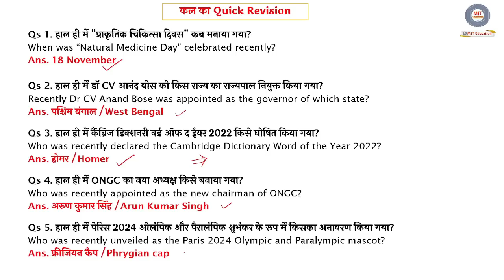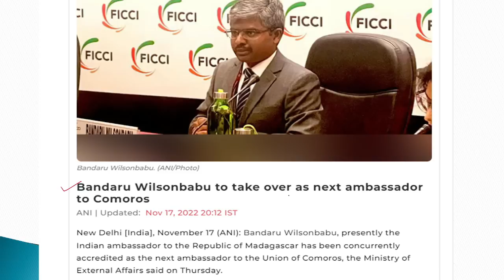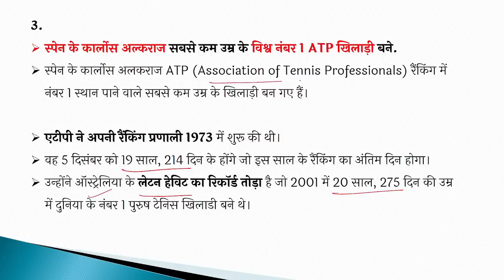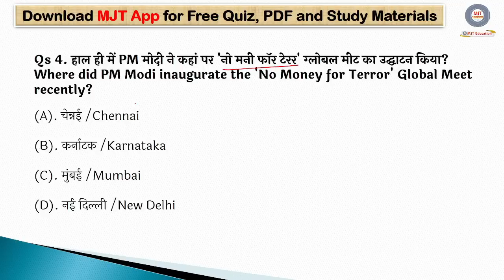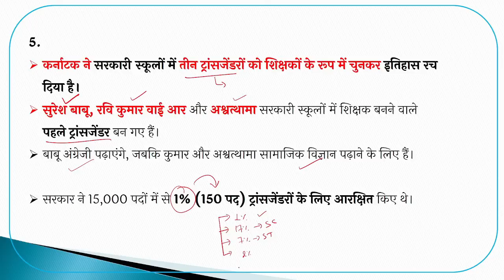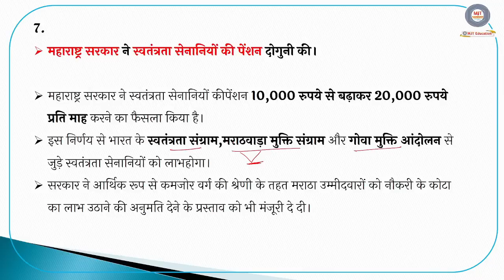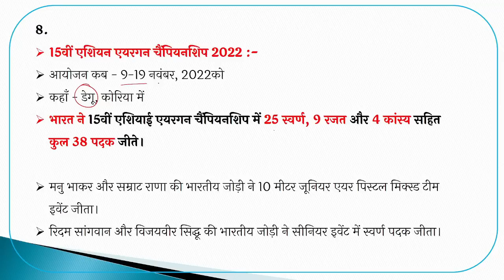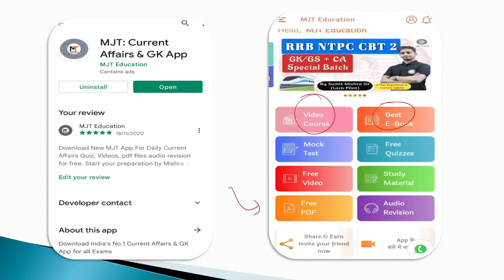20 November 2022 Current Affairs | Daily Current Affairs |Current Affairs 2022,Current Affairs Today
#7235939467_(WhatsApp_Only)